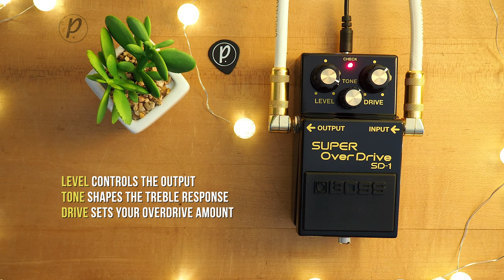Boss SD-1-4A SUPER OverDrive Limited Edition 40th Anniversary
To celebrate 40 years of continuous SD-1 production, Boss has created a limited edition version that's available throughout 2021. This commemorative pedal features a black body with yellow lettering, gold-capped knobs, and a vintage silver thumbscrew for the battery compartment and comes in a box with a special 40th Anniversary logo.

Gear used:

Dunable Cyclops DE

Mesa/Boogie Mini Rec Slant Cab 1x12
Celestion V30